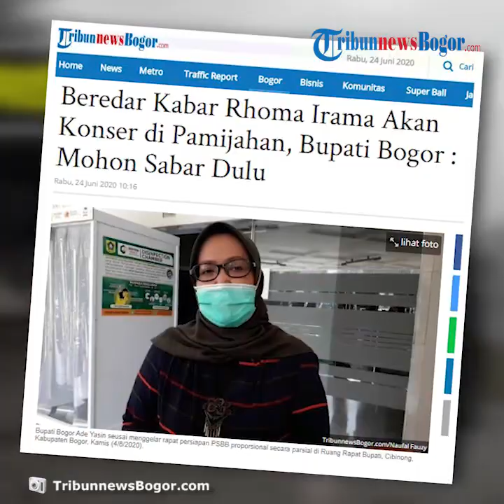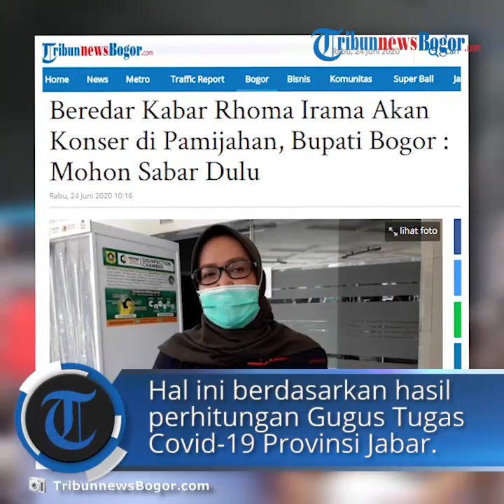Kabar Rhoma Irama Akan Konser di Pamijahan Bogor, Bupati Bogor: Mohon Sabar Dulu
TRIBUN-VIDEO.COM, CIBINONG - Rhoma Irama dikabarkan bakal tampil dalam sebuah perayaan di Desa Cibunian, Kecamatan Pamijahan, Kabupaten Bogor dalam waktu dekat ini di saat Pembatasan Sosial Berskala Besar (PSBB) Proporsional masih berlaku.

Gugus Tugas Penanganan Covid-19 Kabupaten Bogor mengungkapkan bahwa berdasar informasi yang mereka terima, pertunjukan Raja Dangdut itu akan digelar pada Minggu (28/6/2020) mendatang.

Rhoma Irama disebut-sebut diundang oleh seorang warga Kecamatan Pamijahan untuk tampil di acara perayaan khitanan putranya.

Bupati Bogor Ade Yasin sebagai Ketua Gugus Tugas Penanganan Covid-19 Kabupaten Bogor merasa keberatan jika konser tersebut terlaksana.

"Mohon bersabar dulu sampai pandemi ini berakhir, jadi saya minta agar konser tersebut dijadwalkan ulang nanti setelah suasana kondusif, lagipula khawatir terjadi penularan virus semakin meluas," kata Ade Yasin di Cibinong, Rabu (24/6/2020).

Ade menuturkan bahwa Kabupaten Bogor belum bisa melaksanakan fase kenormalan baru atau New Normal.

Hal ini berdasarkan hasil perhitungan Gugus Tugas Covid-19 Provinsi Jawa Barat.

"Kabupaten Bogor adalah wilayah yang berbatasan langsung dengan pusat transmisi Covid-19 dan termasuk ke dalam level kuning atau cukup berat, sehingga perlu menerapkan PSBB Proporsional," ungkap Ade Yasin.

Artikel ini telah tayang di tribunnewsbogor.com dengan judul Beredar Kabar Rhoma Irama Akan Konser di Pamijahan, Bupati Bogor : Mohon Sabar Dulu,